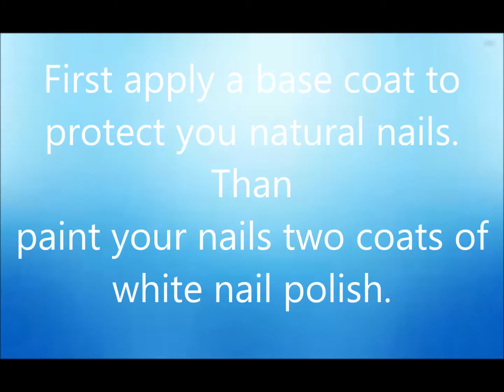TRIANGLE NAILS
I used:
1.Stripes
2.Aura 402
3.Miss sporty 3247
4.Flormar 1044